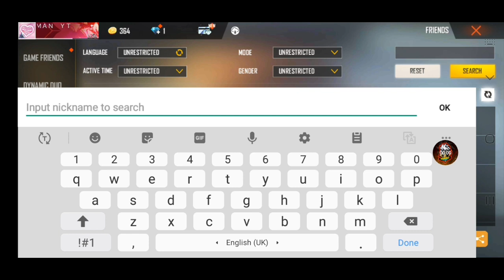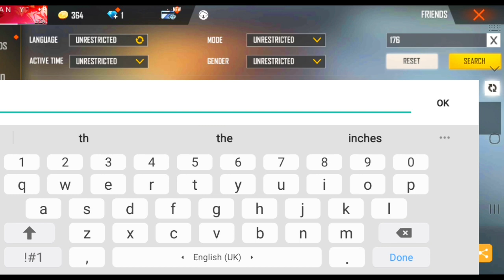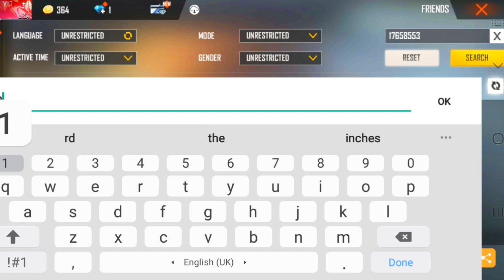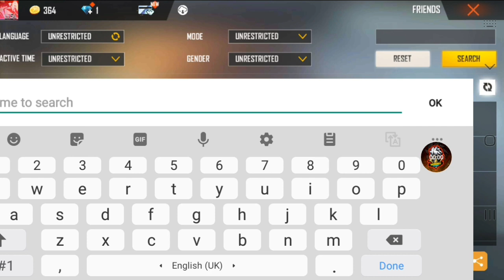FREE FIRE PLAYERS 2017 VS 2021 - iPhone 7,7Plus,8,8Plus,X,XS,XSMAX,XR,11,11Pro,11ProMax,SE,12,12Pro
TOPICS DISCUSSED :-
1. 2017 Players Vs 2021 I'd
2. Free fire Players 2017 vs 2021
3. Free fire old Players vs New players

1. TOTAL GAMING ( AJJU BHAI )
2. AS GAMING (SAHIL)
3. DESI GAMERS ( AMIT BHAI)
4. TWO SIDE GAMERS (Ritik And Jash)
5. UNGRADUATE GAMER ( UG AYUSH)
6. RAISTAR FREE FIRE

1. FREE FIRE BRAZIL LIVE 🇧🇷
2. FREE FIRE INDONESIA LIVE 🇮🇩
3. FREE FIRE MENA LIVE 🇧🇷
4. FREE FIRE INDIA LIVE 🇮🇳
5. FREE FIRE BANGLADESH LIVE 🇧🇩
6. FREE FIRE NEPAL LIVE 🇳🇵
7. FREE FIRE SINGAPORE LIVE 🇸🇬